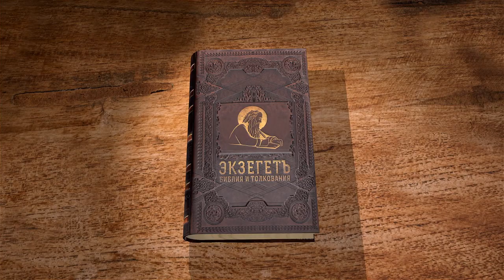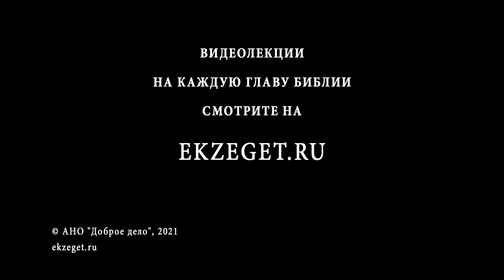1-е Послание к Тимофею. Глава 4. Священник Антоний Лакирев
Продолжаем цикл лекций с иереем Антонием Лакиревым. Читаем  1-е Послание к Тимофею 4-ю главу.
В ней мы находим повеление, данное Тимофею. В повелении проясняются следующие темы:
Объяснение истинной цели закона.
Воспоминания Павла о том, как он сам был призван к апостольскому служению. Выражение благодарности за это.

📜 Читать 1-ое послание к Тимофею ап. Павла 4 глава (с толкованиями)